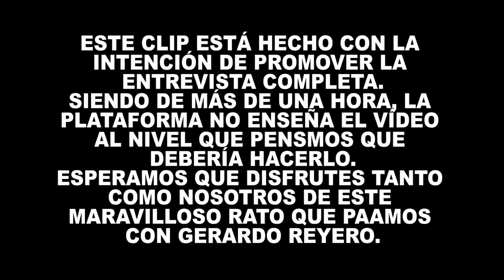ENTREVISTA a GERARDO REYERO: 💥Si no hubiese sido Freezer ME HUBIERA ENCANTADO SER...😲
Aquí tenéis un pequeño extracto de la entrevista que le hicimos a Gerardo Reyero. Tenéis el enlace a la entrevista completa

-- Juegos de consolas y pc, tarjetas prepago, plus, gold, online de nintendo.. todo más barato!!

GERARDO REYERO: Si no hubiese sido Freezer ME HUBIERA ENCANTADO SER...😲 | Dragon Ball NOS CATAPULTÓ

- ESPAÑOL REACCIONA
- VEGETA ARRANCA LAS MANOS AL ANDROIDE 19
- GOHAN SE TRANSFORMA EN SSJ 2 LATINO
- VEGETA SE TRANSFORMA EN SUPER VEGETA LATINO VS ESPAÑOL
- GOKU SE TRANSFORMA EN SSJ 3
- ENTREVISTA GERARDO REYERO
-ESPAÑOLES ENTREVISTAN ACTORES DE DOBLAJE LATINO

▶PUEDES ENCONTRAR NUESTROS DISEÑOS DE DRAGON BALL EN CAMISETAS, SUDADERAS Y MUCHO MAS